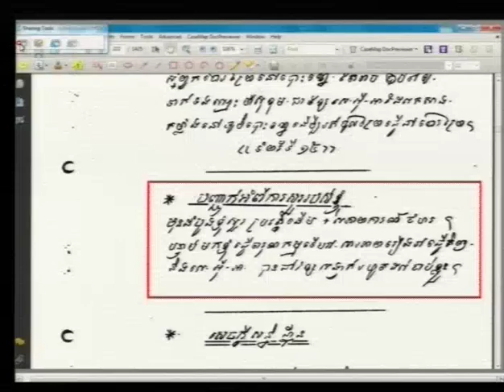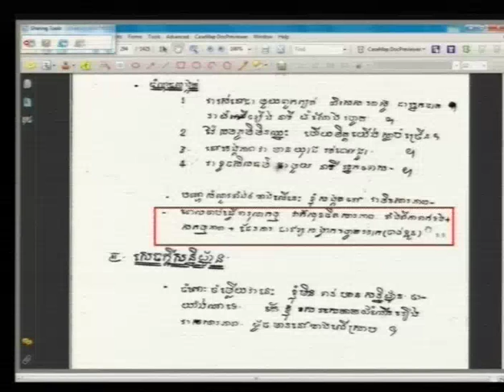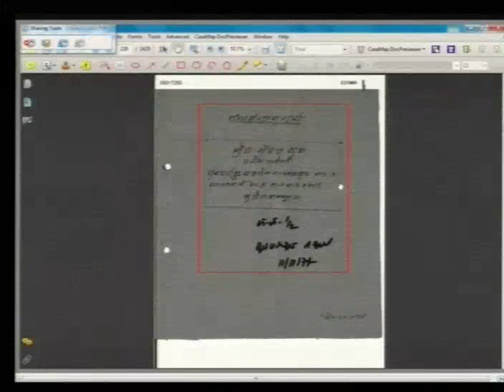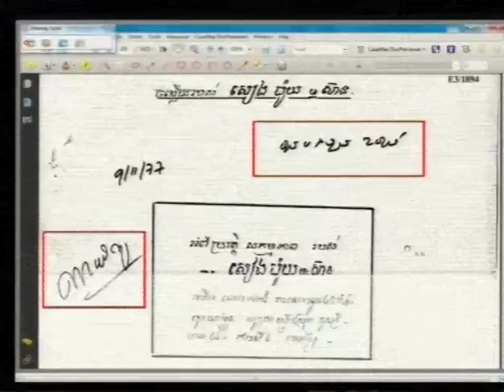Session 1- 9 June 2016 - Case 002/02 - EN/FR